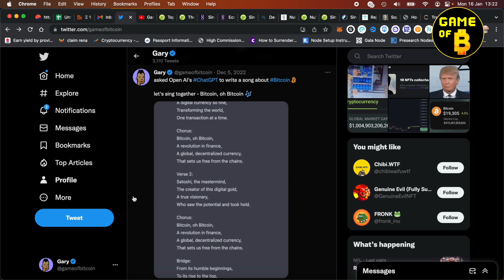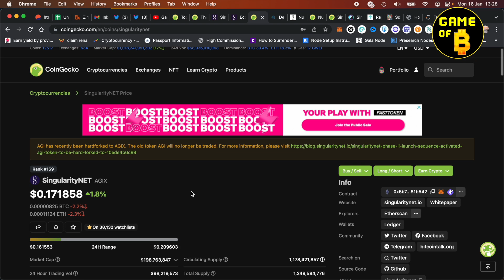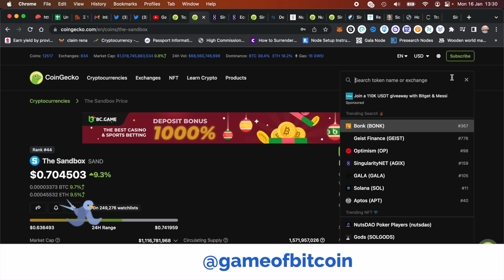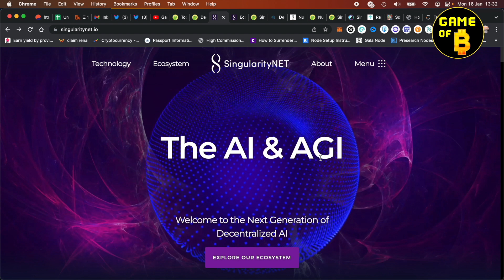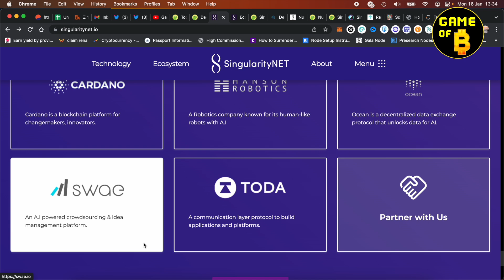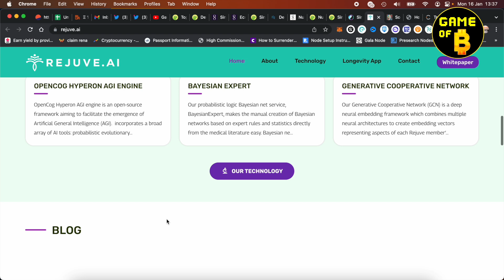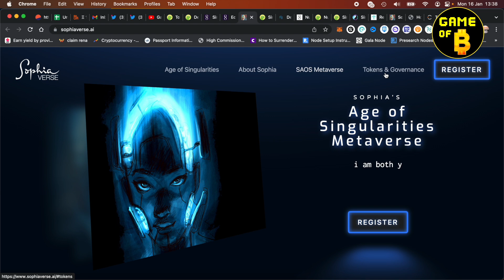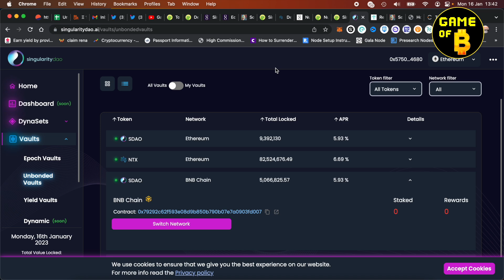AI is the next BIG thing | Exploring SingularityNET (AGIX) and it's ecosystem | Price Prediction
With the popularity of ChatGPT, AI has come into a lot of limelight. In this video we explore SingularityNET and it's ecosystem. Can this sector give 100x gains